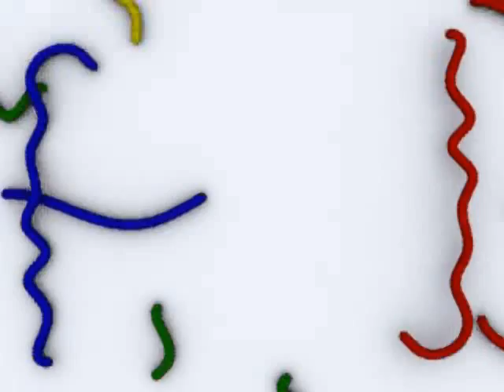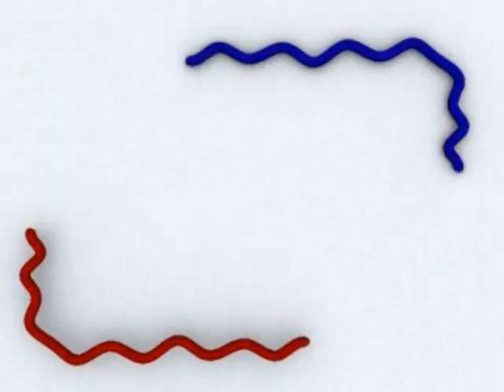The Time Machine - The Flying Dutchman sails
The last parts of the Flying Dutchman series that never got edited properly. We made this for a storm-like scene with screaming and a whole conversation of the captain and some weather/sea god. Unfortunately we never finished it :(
My brother was holding the ship.